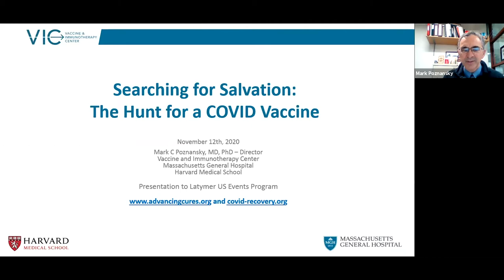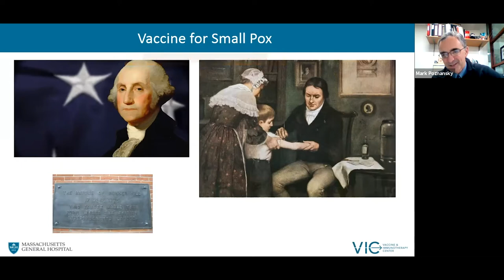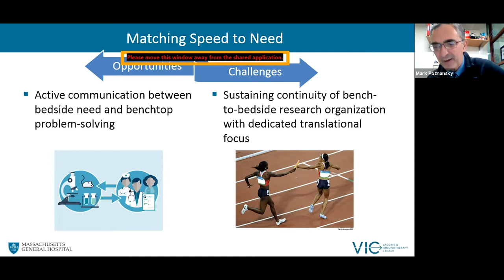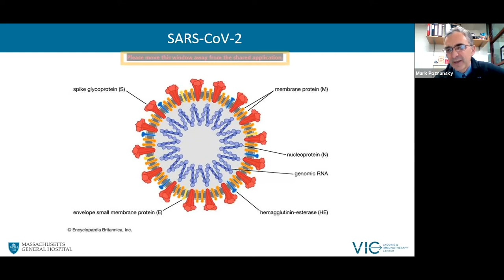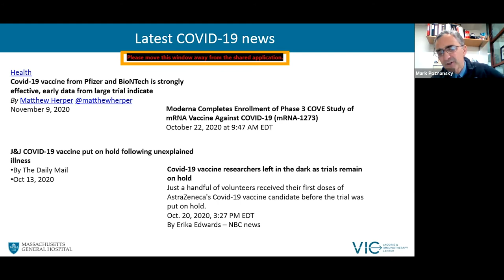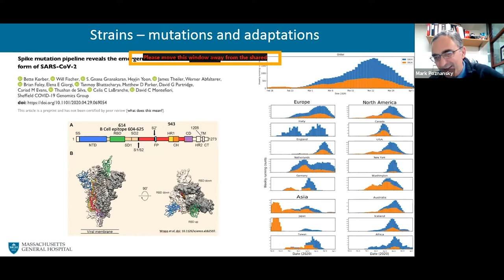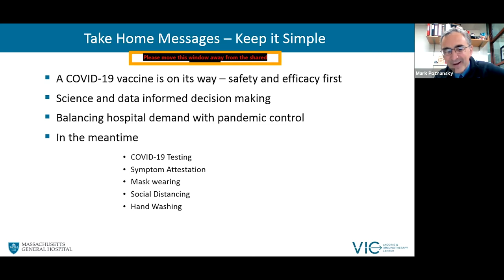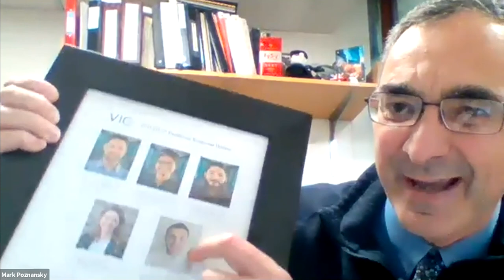The Hunt for a COVID-19 Vaccine. A Virtually Speaking talk by Prof. Mark Poznansky